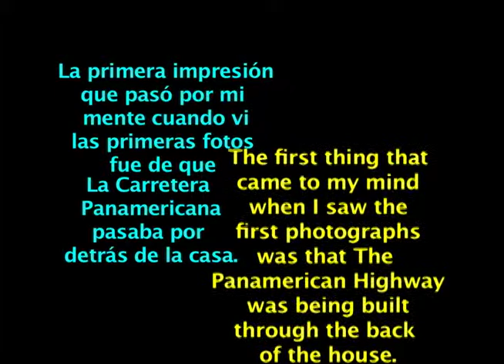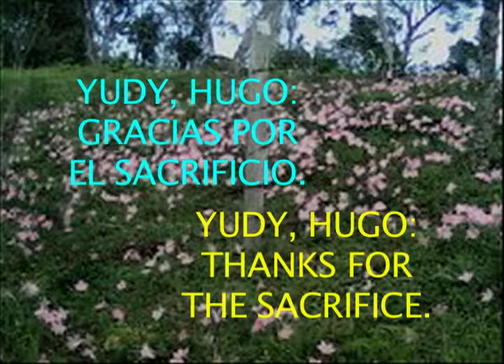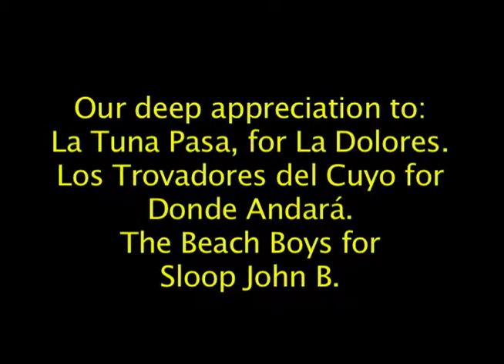SMELL OF HOME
When my brother sent me the first installment of pictures some time ago, tears came to my eyes because that was the beginning of a family dream. Now, the tears become each time more intense, since the construction shows that the dream is becoming a reality. Yudy, Hugo: keep my eyes wet. What a wonderful feeling. Thank you.
Cuando mi hermano me mandó las primeras fotografías hace algunos meses, mis ojos se llenaron de lágrimas, ya que eso representaba el comienzo de un sueño familiar. Ahora, las lágrimas se hacen cada vez mas intensas, ya que la construcción muestra que el sueño se está convirtiendo en realidad. Yudy, Hugo, sigan mojando mis ojos. Que maravilloso placer. Gracias